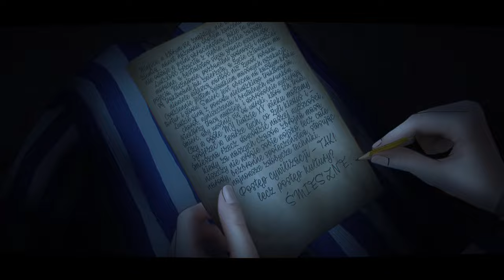PN 8 Region Zachód - drużyna 37 --- Rotmistrz Witold Pilecki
Praca wykonana w ramach konkursu zachodniego 8 edycji konkursu.